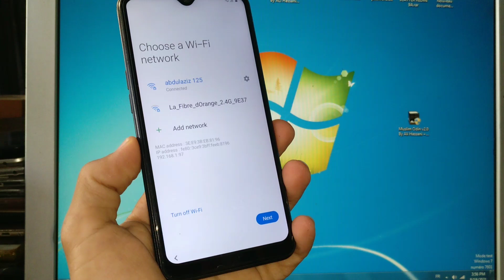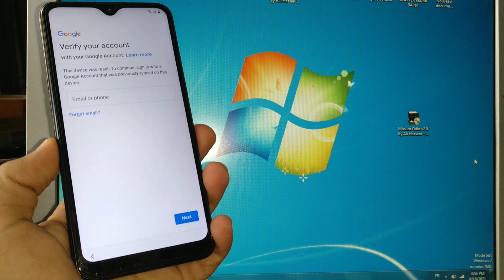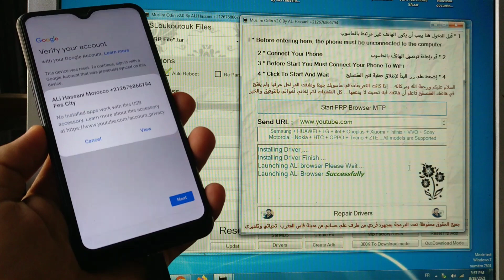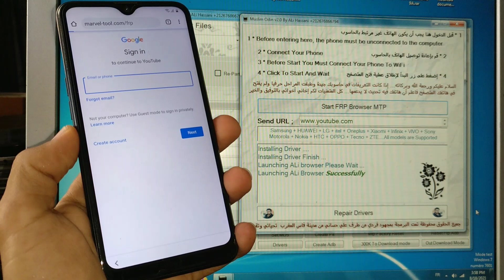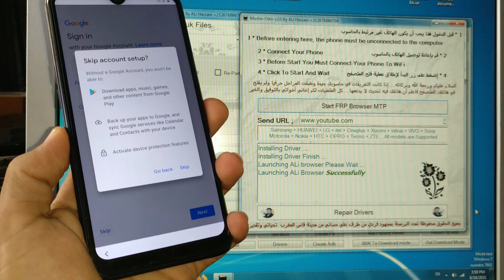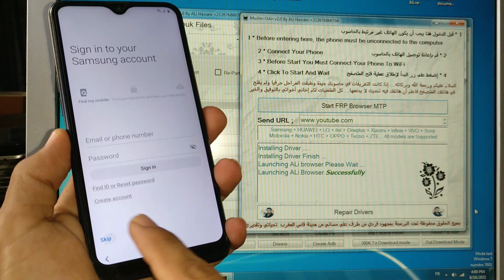BOOOM FRP All SAMSUNG Android 8/9/10 - No Alliance Shield | No Galaxy Store | No Hidden Settings App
Muslim Odin v2.0